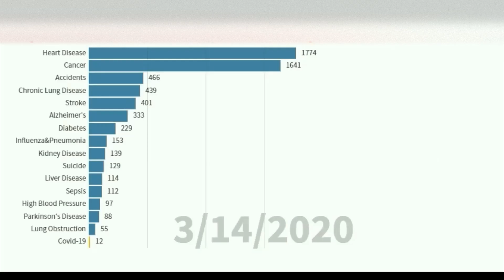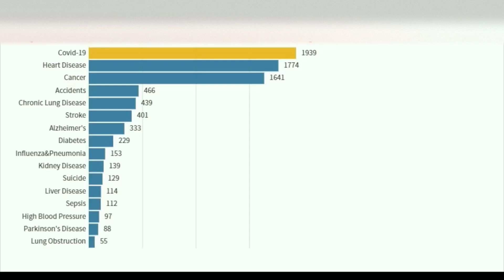Covid 19 vs the Flu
The Seasonal flu kills one in a 1000 people.
The seasonal flu has a mortality rate of 0.1 percent

Corona Virus the recent new virus is much more deadly. Corona Virus known as Covid 19 is more infectious and Corona Virus has a higher probability of killing you

Dr Fauci warned last month to the House of Representatives on the danger of Covid 19.